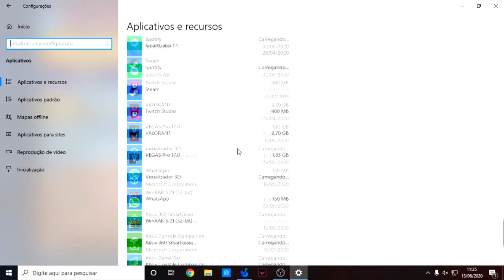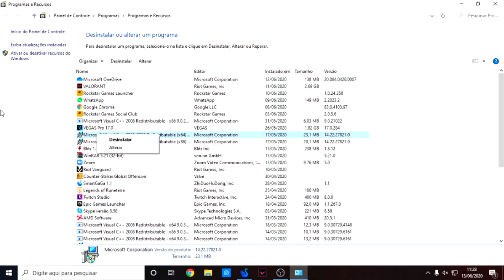ERRO DA TELA AZUL NO SMART GAGA RESOLVIDO! - Garena Free Fire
✰ Canal Do DavidDaniel ┘
✰ Musica ┘
✰ Editor ┘
• Sony Vegas Pro 17
• 8GB RAM | HD DE 1 TERA
• Placa Mãe: Asus
• Placa de Vídeo: Futuramente eu compro uma.
✰ Periféricos ┘
• Monitor 1366x768 | 60 Hz | 19,5 Polegadas
• Mouse Vx Gaming Scorpion 3200 dpi Preto
• Teclado Vx Gaming HydraBacklight 3 Cores
• HeadSet Vx Gaming V.Blade Preto
• Cadeira Gamer Pcyes Mad Racer V6 Azul

✰ IGNOREM AS TAGS POR FAVOR! ┘